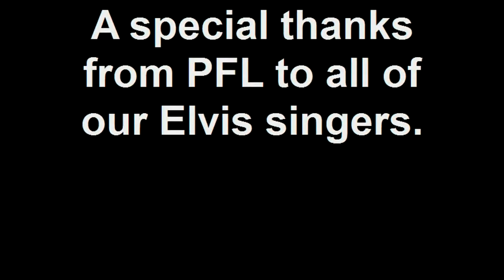Sing Like the King Senior Helpers Annual Convention 2010 Las Vegas Compilation Video